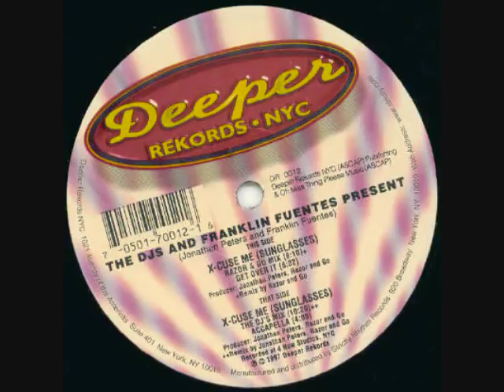The DJ's & Franklin Fuentes - Xcuse Me (Where Are My Sunglasses?)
The DJs & Franklin Fuentes present "Xcuse Me (Sunglasses)"
~Produced by Jonathan Peters and Razor & Go
1997 Deeper Rec.~This is a CLUB BANGER!
I AM AWARE THAT 'GINO' is claiming this is 'X-Cuse Me (Jonathan Peters Mix) via WMG On behalf of: ADA Global.
THIS IS UNTRUE!
*This is a fan-made video!